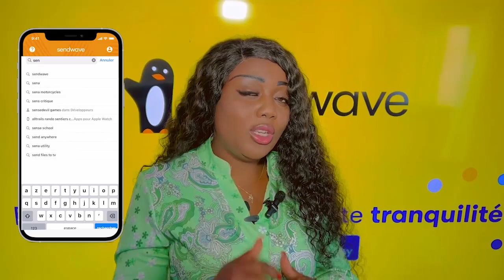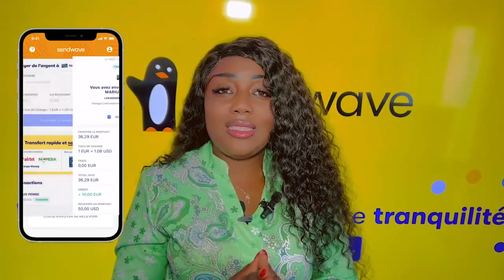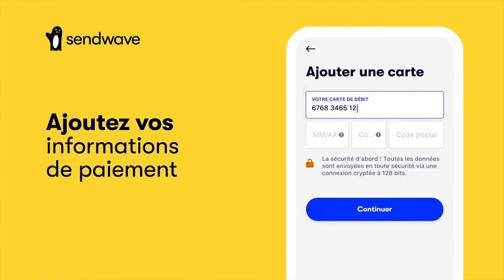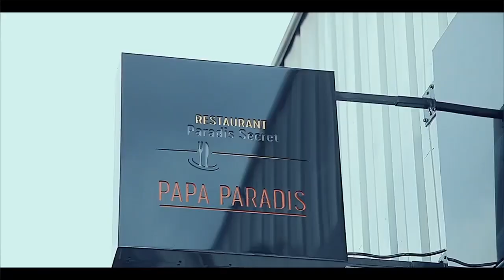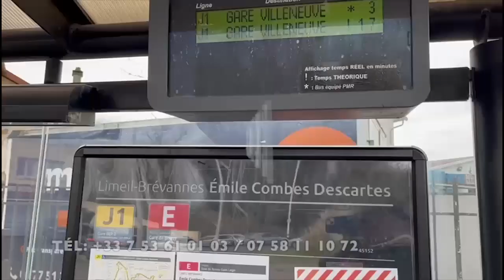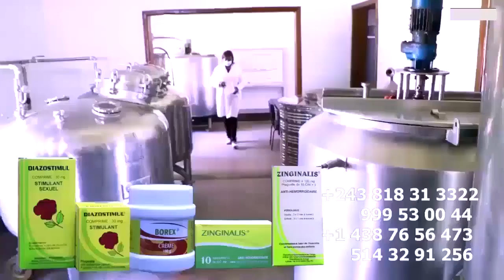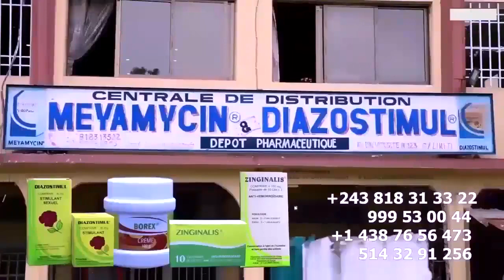Fuite De FALLY Au Parquet KOFFI A Dénoncé Avocat Ya FALLY Aza Aventurier Et Répond MANIX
Fuite De FALLY Au Parquet KOFFI OLOMIDE A Dénoncé Avocat Ya FALLY Aza Aventurier GAUTHIER SEY A Diminué BANGO Et Répond MANIX Affaire MUSICIEN LOCAL